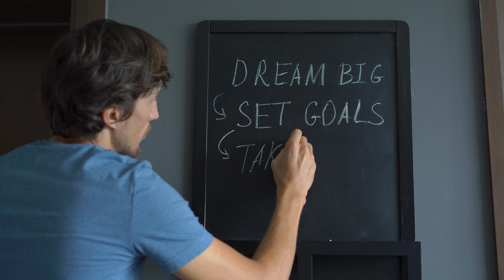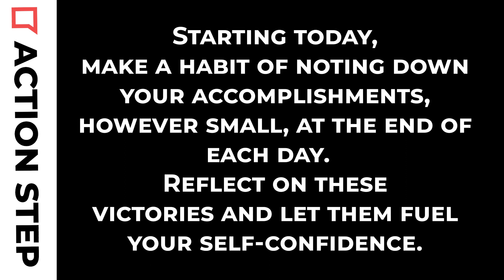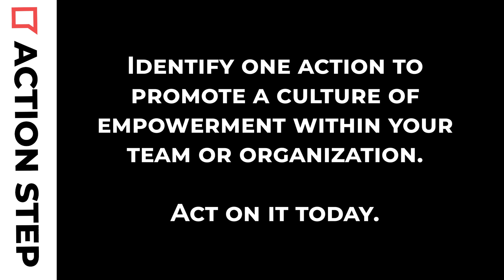The Power of Self Confidence and Empowerment through Impact Entrepreneurship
Welcome to a transformative journey exploring the power of self-confidence and empowerment through impact entrepreneurship. This video features insight and motivation from leading entrepreneurs like Elon Musk, Oprah Winfrey, Sara Blakely, Richard Branson, and Steve Jobs. Learn how to cultivate the self-confidence needed to fuel your entrepreneurial journey, foster an empowering environment within your team, and understand the principles of impact entrepreneurship. Featuring helpful action steps and reflective exercises, this video is designed to help aspiring entrepreneurs and visionary leaders make their mark in the ever-evolving landscape of entrepreneurship. Join us in daring to dream, act, and make a difference. Let's change the world, together.

Coach Molle